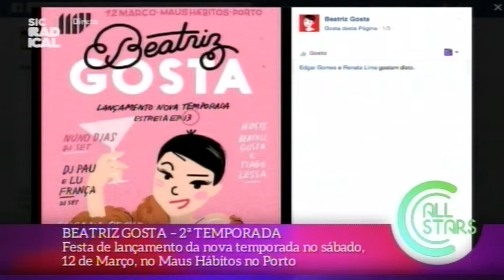16 03 08 Beatriz Gosta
BEATRIZ GOSTA – 2ª TEMPORADA
Festa de lançamento da nova temporada no sábado, 12 de Março,
 no Maus Hábitos no Porto.